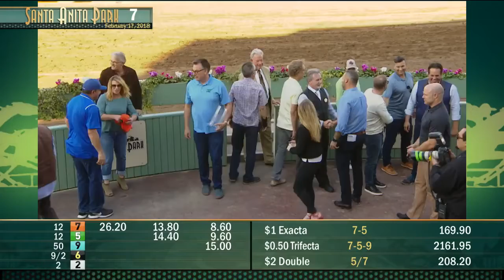Buena Vista Stakes 2018 (G.II): Atuando com destaque, Juno cruza o disco em terceiro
A excelente corredora Juno (6.Setembro Chove e Irmãdohomemrã por Candy Stripes), criada pelo STUD CHESAPEAKE e pertencente ao TEAM VALOR INTERNATIONAL, foi o Brasil no importante Buena Vista Stakes 2018 (G.II – US$ 201.380, sendo US$ 120.000 à campeã) – para fêmeas de 4 anos e mais idade –, ocorrido Sábado, dia 17, na milha gramada do Hipódromo californiano de Santa Anita Park.
Conduzida por Joseph Talamo, a bela pensionista de Neil Drysdale fez questão da ponta, ditando o ritmo da competição. Valente ao extremo, Juno acabou superada somente na reta final. Mesmo assim, a neta de Candy Stripes teve forças para ultrapassar o espelho em animadora terceira colocação, entre nove participantes. Apenas 1 corpo de vantagem a separou do troféu.
Em bela atropelada, triunfou Fault (4.USA.Blame e Charming N Lovable por Horse Chestnut). Sob orientação de Geovanni Franco, a vitoriosa registrou a marca de 1m33s49s. Confirmando esta apresentação em seu reaparecimento, Juno certamente comparecerá ao “Winner´s Circle”. Quem viver verá! (17/02/2018)